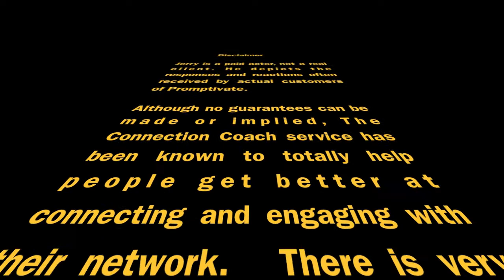The Connection Coach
The Jerry "The Dummy" Client